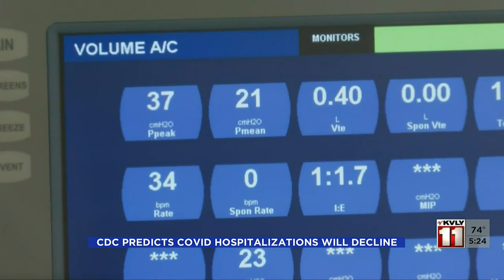500PM News September 22 Part 4